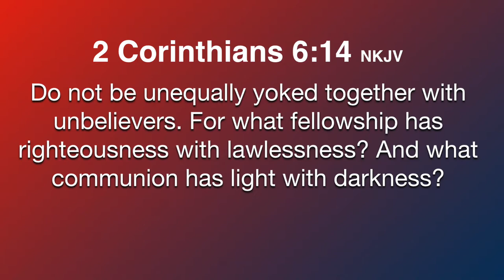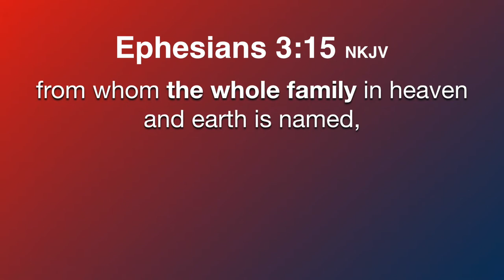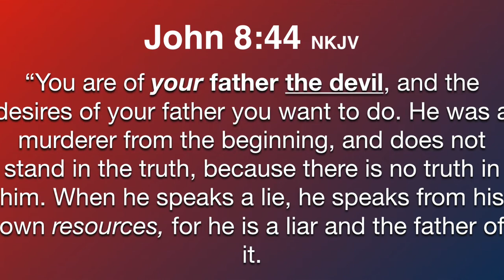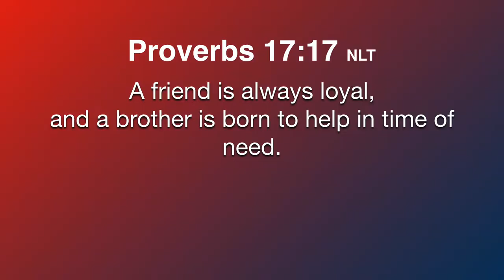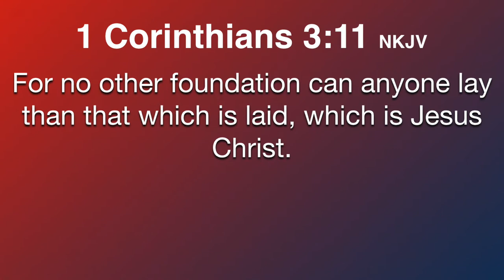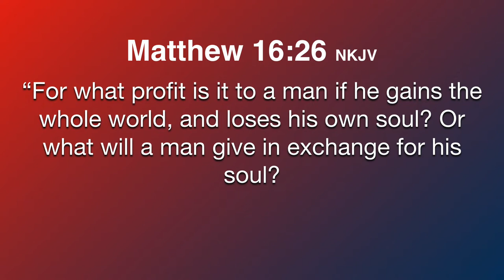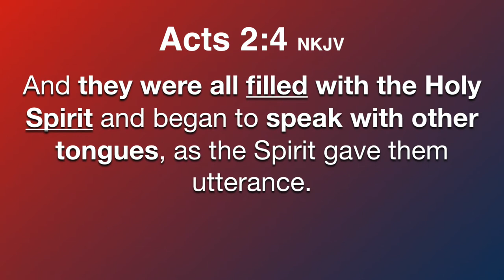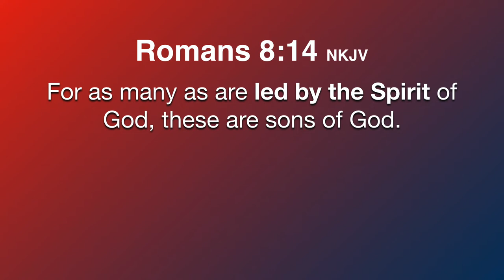What Kind of Church are We? #3 - Family. Servant Leader. Spirit Led.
Core values are the fundamental beliefs of a person or organization. These guiding principles dictate behavior and can help people understand the difference between right and wrong.

If you are going to be in a serious relationship with someone, then get to know who they are. Because people don't change who they are for other people. People will change who they are when they experience God in a meaningful way.